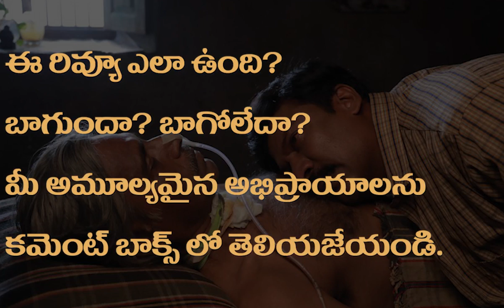Thalaikoothal Movie Review Telugu | Samuthirakani, Kathir,